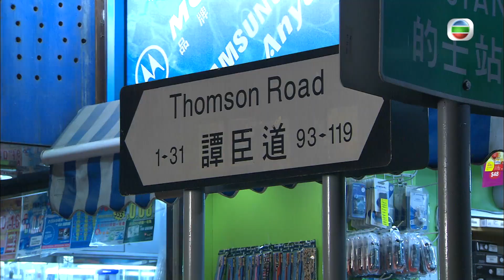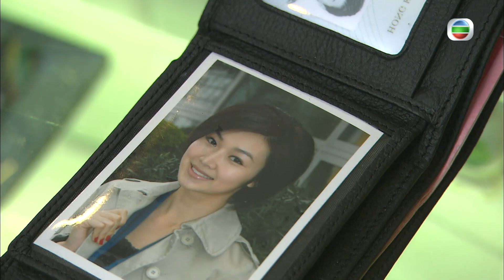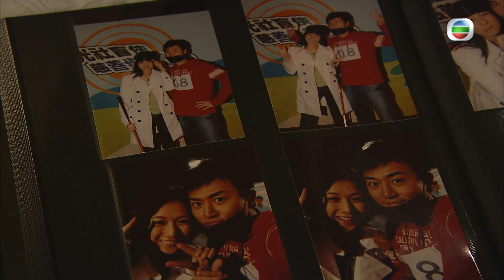[Eng Sub] | TVB Family Drama |Moonlight Resonance 溏心風暴之家好月圓 09/40 |Louise Lee Ha Yu Moses Chan|2008